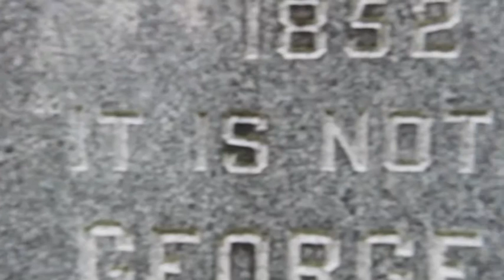Somewhere Better Than Here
I had to shoot a video and edit it, as well as adding the sounds to it. I recorded the voice-over and created the music from scratch. In addition, arranging and editing was a big part of this video as well.